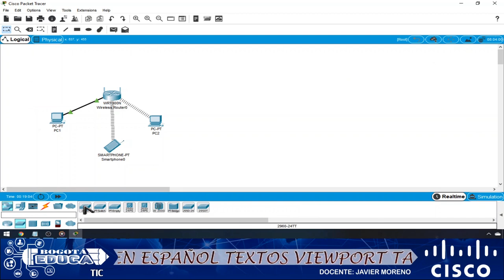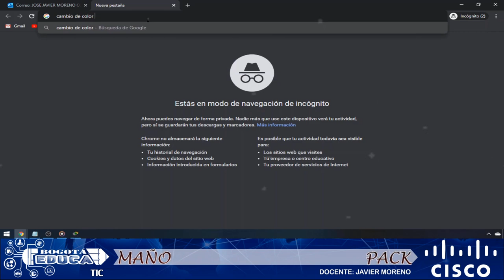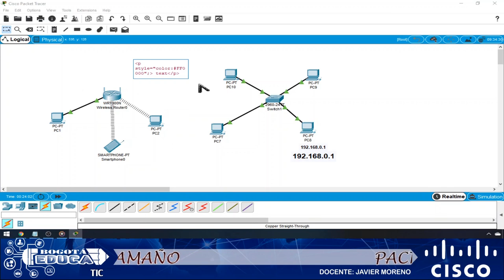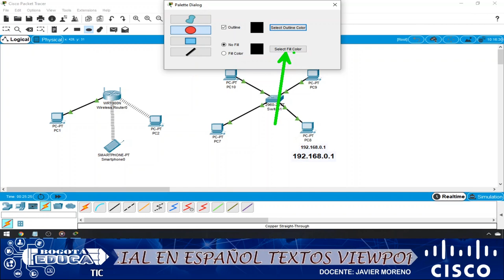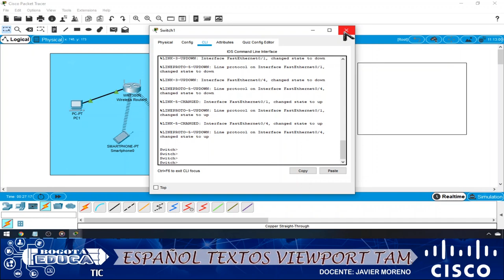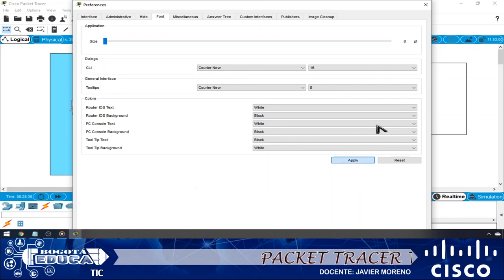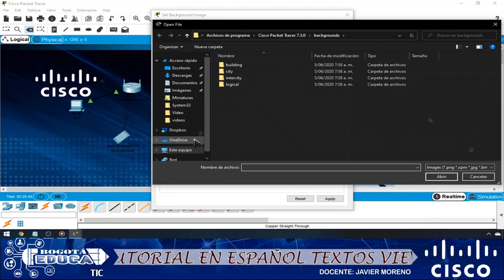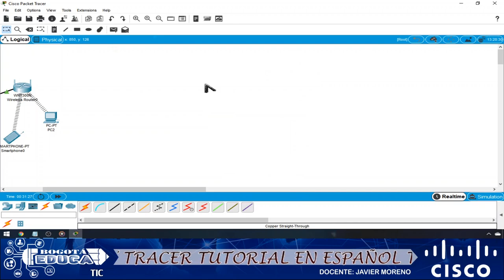PACKET TRACER tutorial en ESPAÑOL como cambiar tamaño de textos view port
Tutorial en español del manejo del packet tracer, en este vídeo aprenderás como observar toda la topologia en miniatura y poder desplazarte fácilmente sobre la misma. El vídeo es una parte del tutorial de packet tracer en español donde te enseñamos como manejarlo, espero te sea de mucha utilidad, cualquier pregunta déjamela en los comentarios.

cisco packet tracer tutorial en español